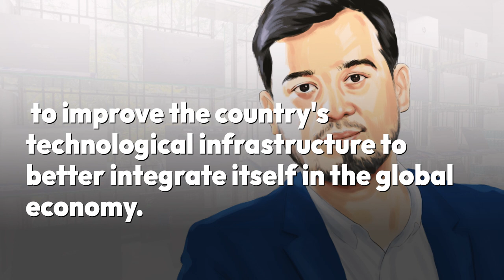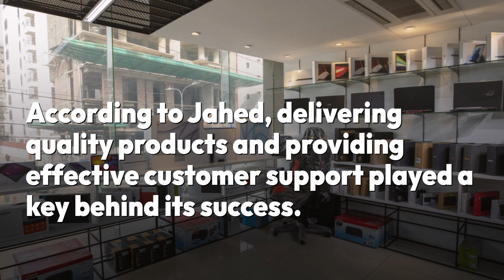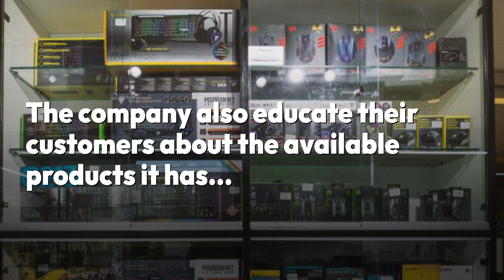Star Tech: From a small store in Multiplan to a tech-retail giant | The Business Standard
Star Tech and Engineering Ltd started its journey on the ninth floor of the Multiplan Centre in 2007
Star Tech Founder and  current Director Jahed Ali Bhuiyan, along with his brothers, took an epochal risk to improve the country's  technological infrastructure to better integrate itself in the global economy
It has now become a customer service-driven tech-retail giant
At present, Star Tech employs 700 people, operates 10 branches and an e-commerce site
It is also the authorised dealer of 24 international brands
According to Jahed, delivering quality products and providing effective customer support played a key behind its success
The company aimed for complete customer satisfaction and obtain their loyalty
The vision was to create a retail chain for the best quality tech products and provide customers with the necessary after-sales service
Star Tech has assembled an experienced sales team to assist corporate organisations to pick up the right tech products and providing after-sales care.
Its robust and effective e-commerce website helps customers buy any gadget they need and construct their dream personal computer
More than 1 lakh visitors hit their website every day
The company also educate their customers about the available products it has and their usage via live sessions hosted through their Facebook page